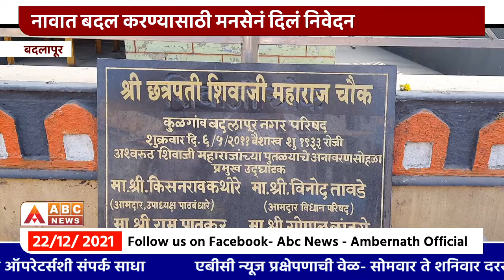महापुरुषांच्या नावाचा एकेरी उल्लेख काढावा बदलापूर शहर मनसेची मागणी,नगरपालिका नावात बदल करणार